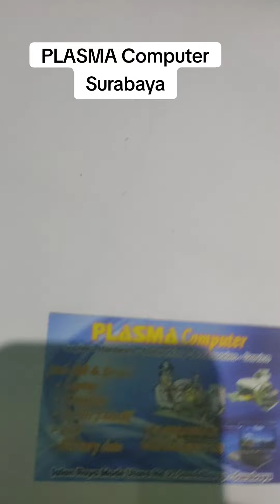cara cek error/kerusakan printer Epson L3210